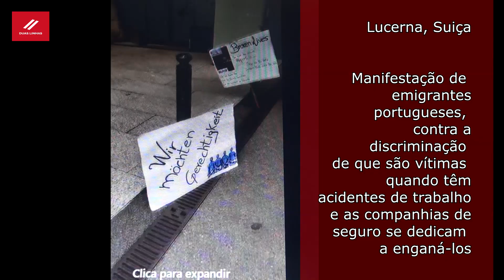Manifestação de emigrantes portugueses na Suiça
Manifestação de emigrantes portugueses na Suiça, contra a discriminação de que são vítimas quando têm acidentes de trabalho e as seguradoras os enganam, por serem estrangeiros e não dominarem bem o idioma alemão.